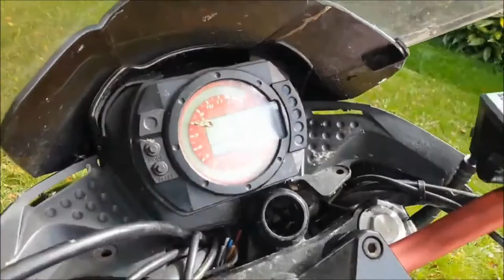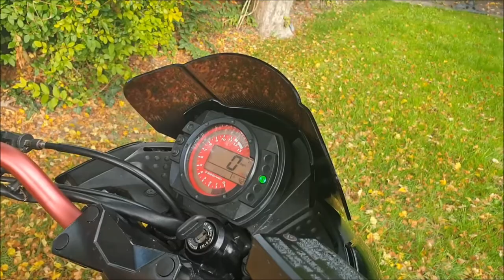KAWASAKI Z750 Restored